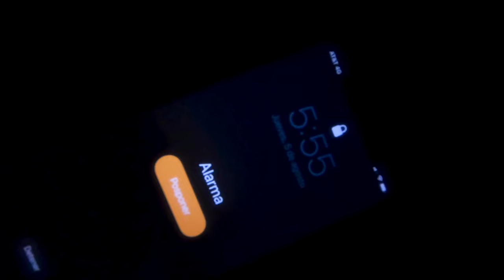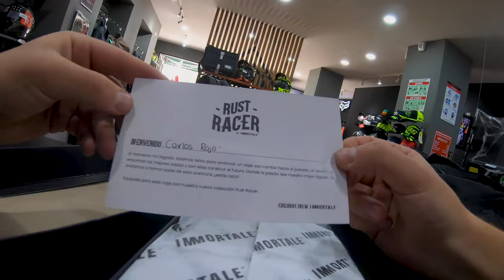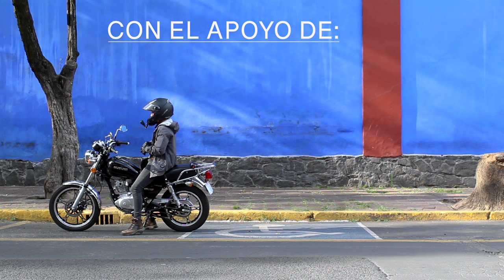RENUNCIO a TODO y comienzo un VIAJE por MÉXICO en una motocicleta SUZUKI GN125 📷 🏍 🇲🇽 I EPISODIO 000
Después de una larga lucha interna decido RENUNCIAR a todo e ir tras mi pasión, la fotografía.

En esta búsqueda me encuentro recorriendo el hermoso estado de a bordo de una motocicleta Suzuki GN125, con una cámara, y ¡sorpresa! voy acompañado en este viaje.
Acompáñame a esta aventura de altas y bajas.